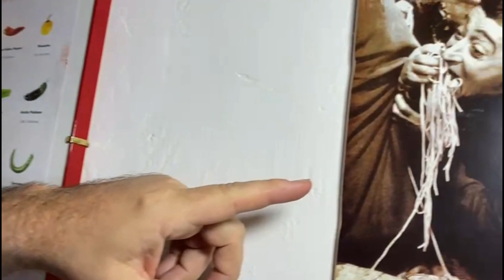SPAGHETTI alla CARBONARA😋😋😋😋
Salut les amis, aujourd'hui une recette incontournable de la cuisine italienne. la Carbonara… faite à la façon Maison Cozzo !!
Maison Cozzo